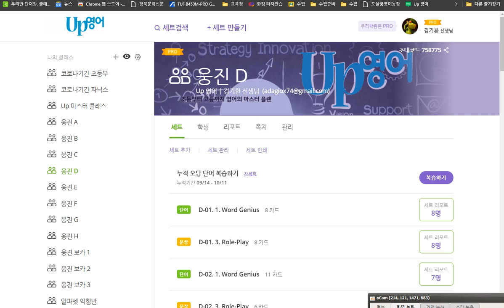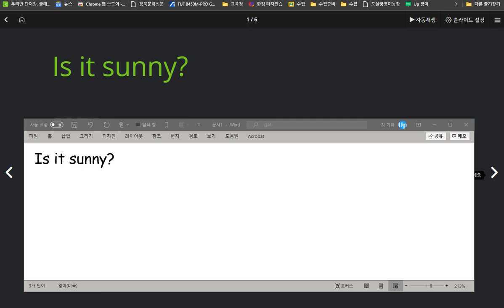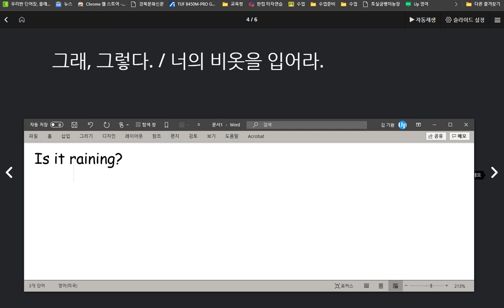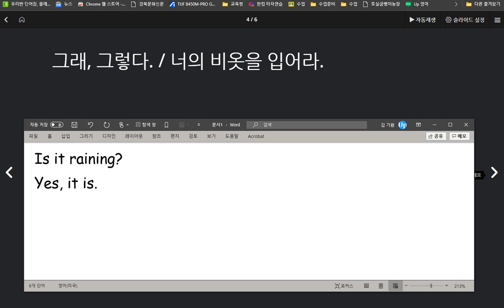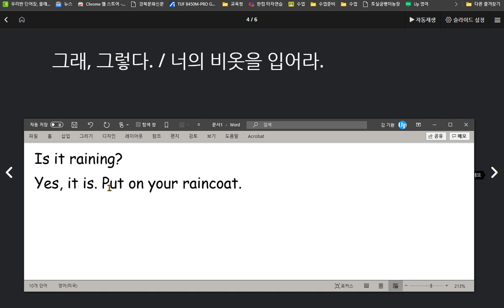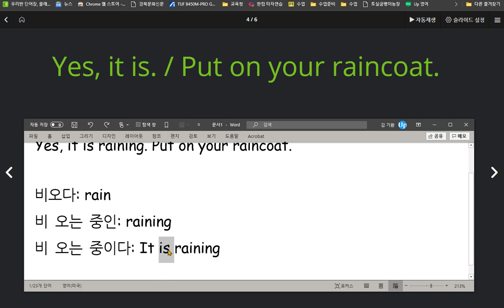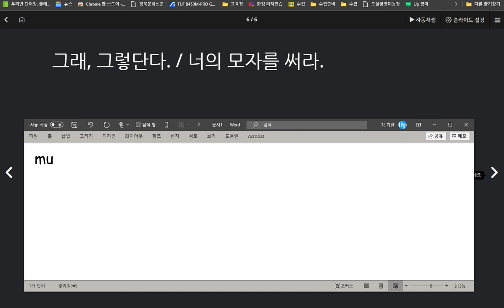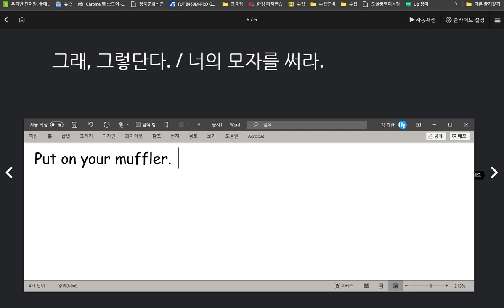김한결 2020 10 12 날씨를 묻고 답하는 표현과 날씨에 따른 복장을 부탁하는 명령문을 배웠습니다